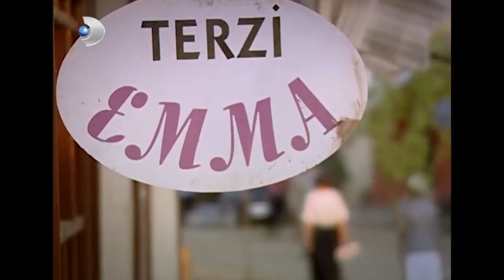Muzaffer, Güllü'yü Büyük Kulübe Davet Etti! - Hanımın Çiftliği Özel Klip